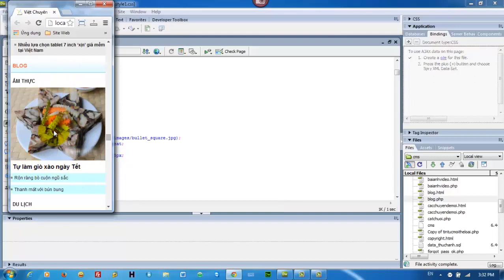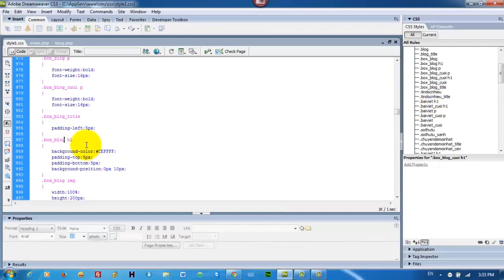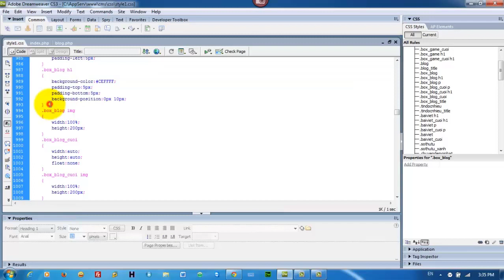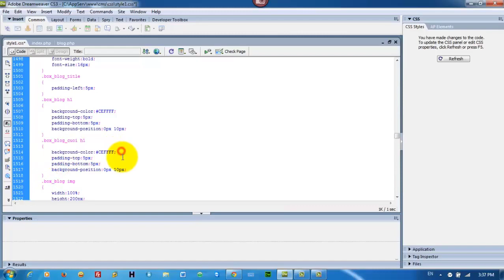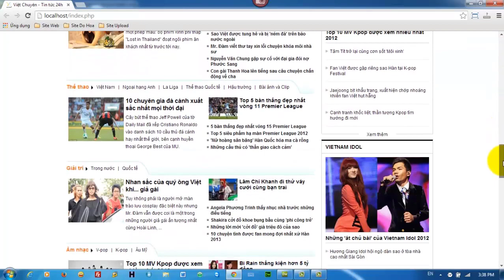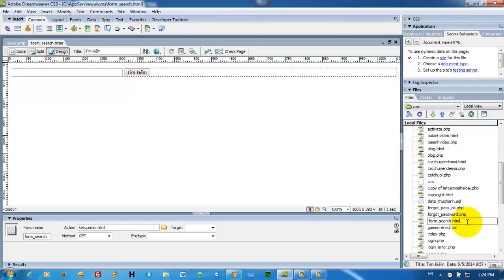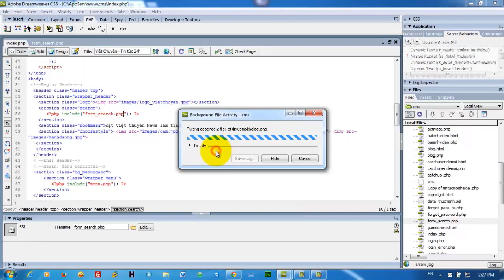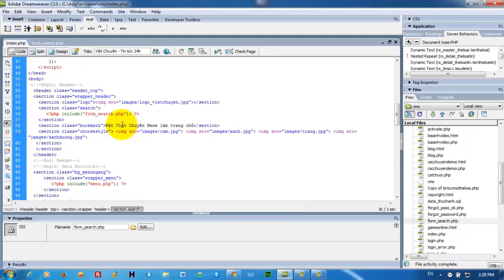Thiết kế module blog bằng HTML5, CSS3, RWD, PHP, MYSQL (Phần 3)